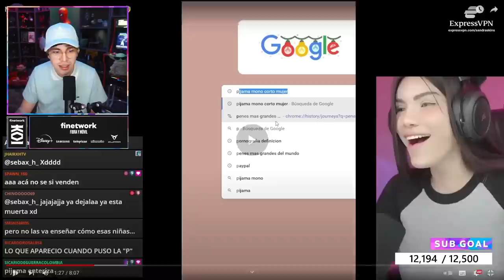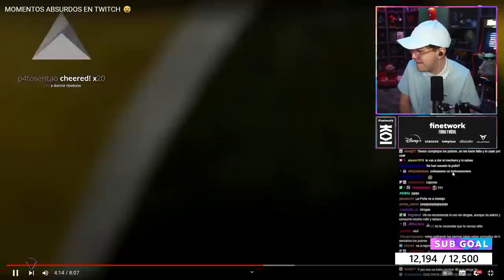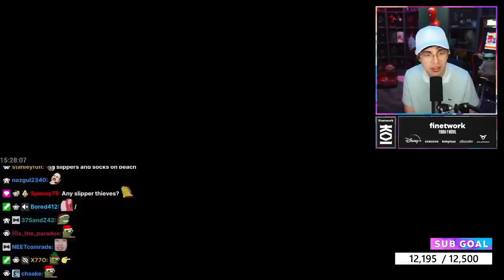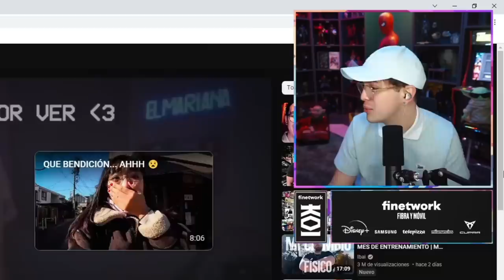JUANSGUARNIZO REACCIONA A MOMENTOS ABSURDOS DE TWITCH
MOMENTOS ABSURDOS EN TWITCH - binni3